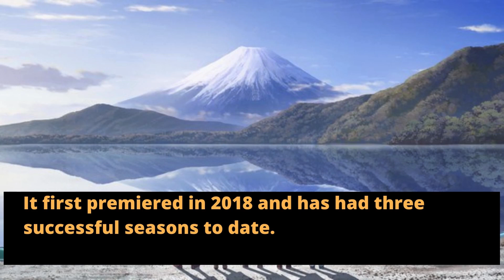Laid Back Camp Season 2 English dub Release date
Laid-Back Camp is a popular anime series adapted from Japanese manga of the same name written and illustrated by Afro. It first premiered in 2018 and has had three successful seasons to date. While the Season 1 English dub version has already been released, the release date for the Season 2 English dub has finally been unveiled.